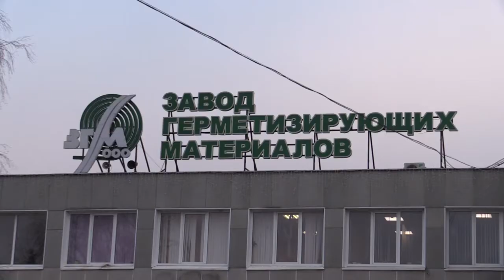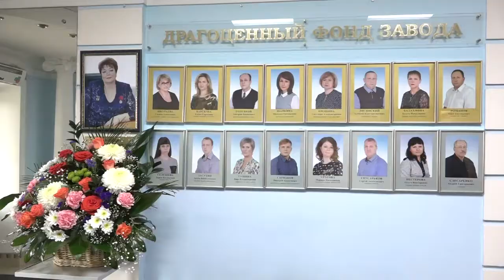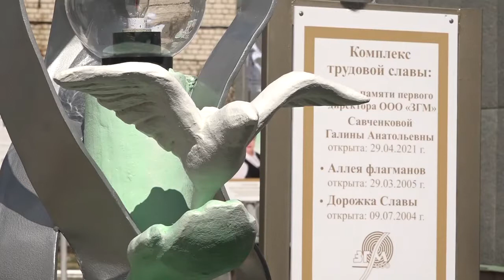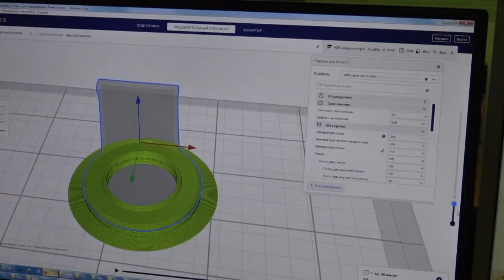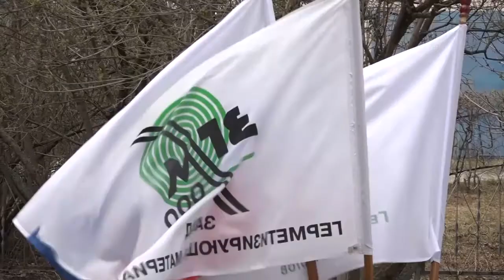Памяти Галины Савченковой